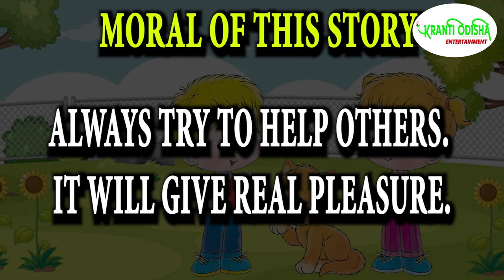दूसरों की भलाई करने से ख़ुशी मिलती है || SHORT STORY || KRANTI ODISHA